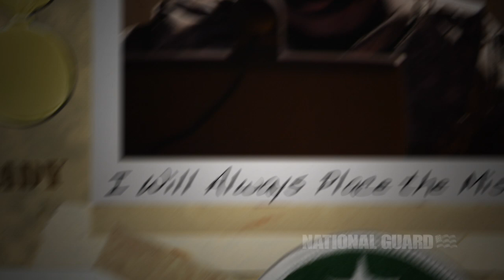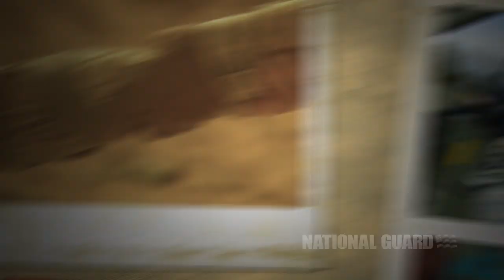"I Won't Let My Guard Down" Music Video - Darby Ledbetter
Recipient ot a Midsouth Emmy Award in January, 2010. The Midsouth Emmy Awards is a division of the National Academy of Television Arts and Sciences.

I Wont Let My Guard Down - LYRICS

Theres nothing left to pack
She throws that rucksack on her back
As she waves goodbye
Hes looking fit to fight
Pulls his chin strap tight and falls in line
Just like the flag that flies on every sleeve
They hold tight to all that they believe

CH:Cause theyre always there, always ready
Their will is strong and their aim is steady
Doing their best to keep us safe and sound
Oh it might get hard yeah it might get tough
But they wont back down, no they wont give up
Cause the look in their eyes says without a doubt
I wont let my guard down

From cities, towns and farms
They stand arm and arm, shoulder to shoulder
Behind each face and name
A heart beats strong and brave in every soldier
At anytime they would risk it all
No they dont mind answering the call

Its a creed, its a soldiers way of life
When it comes to freedom they wont compromise

Dont let your Guard down

Writers: Jeff Teague / Darby Ledbetter